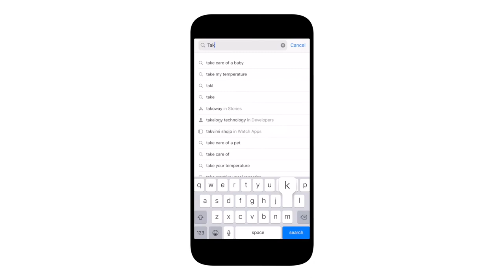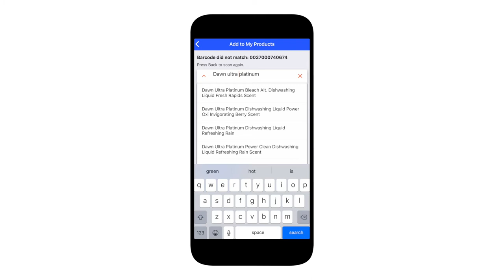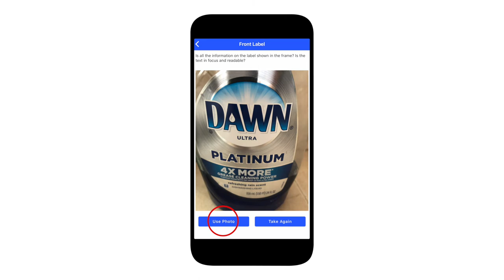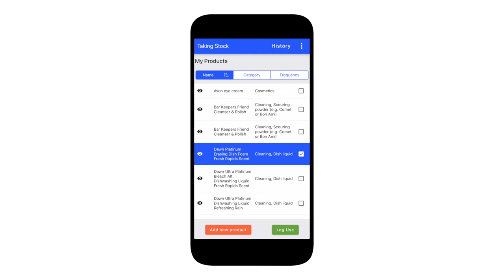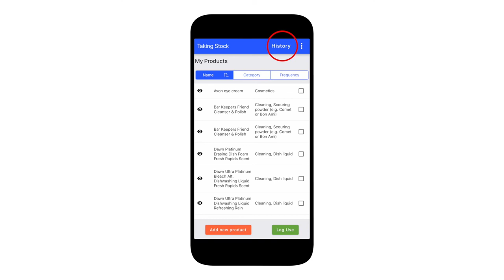Taking Stock App Tutorial Video